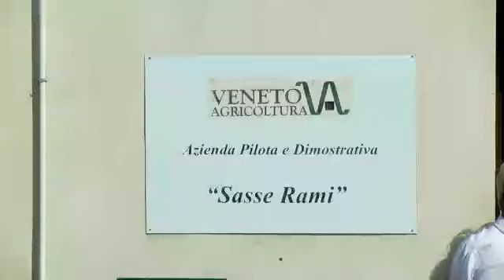QUALE AGRICOLTURA DOPO IL LOCKDOWN? IL FUTURO (VERDE) PRESENTATO DA VENETO AGRICOLTURA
Parole d’ordine sostenibilità,  adattamento, condivisione e digitalizzazione. Presenti gli stakeholders, Regione, sindacati agricoli, Università, l’Agenzia regionale nella sua azienda a Ceregnano RO, ha delineato le proprie linee di ricerca e sperimentazione per il prossimo triennio.